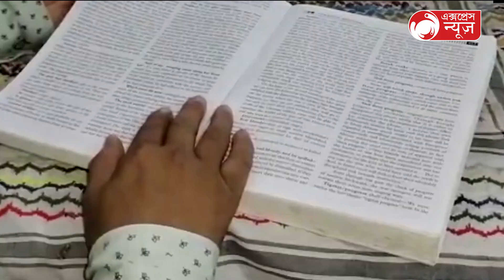After 3 months, he found a job, what did Miraj say when he got back:৩ মাসের মাথায় খুইয়েছিলেন চাকরি,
After 3 months, he found a job, what did Miraj say when he got back:৩ মাসের মাথায় খুইয়েছিলেন চাকরি, ফিরে পেয়ে কী জানালেন মিরাজ